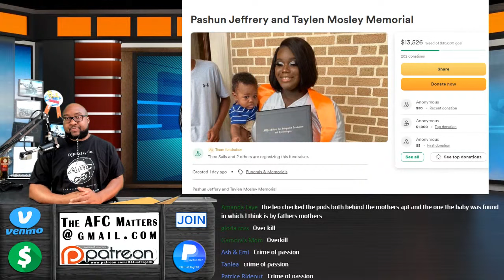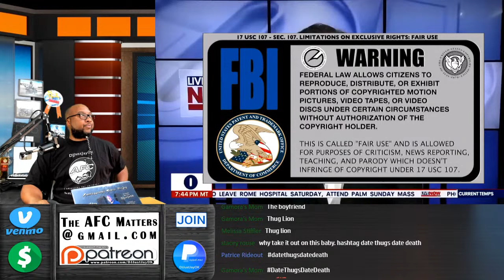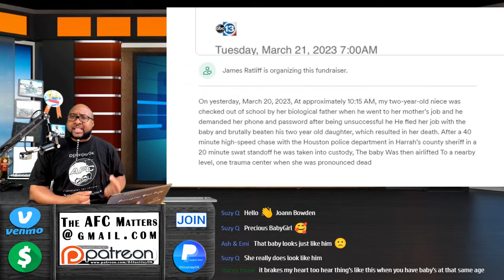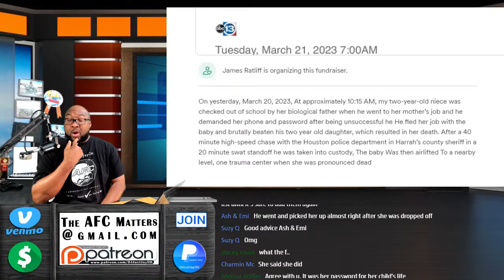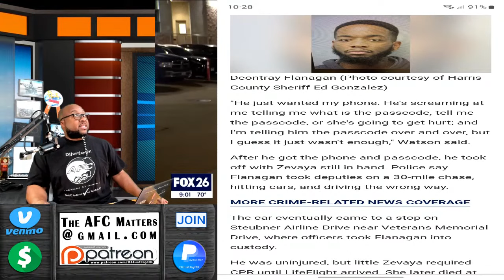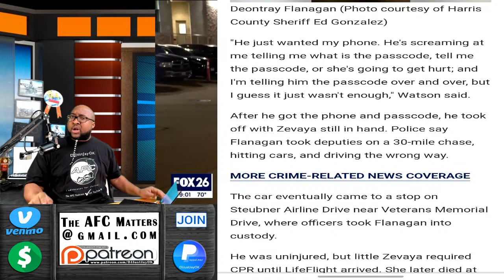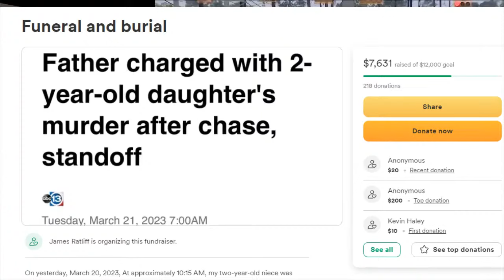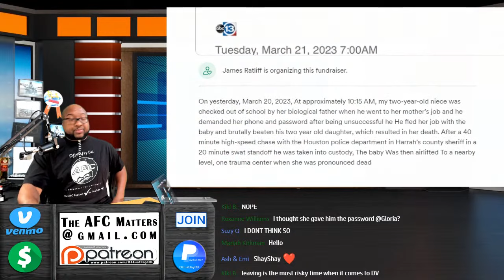🔴 Toddler Found Dead Inside Alligator, Dad Arrested 🔵 Dad Choked 2-Year-Old Daughter on FaceTime